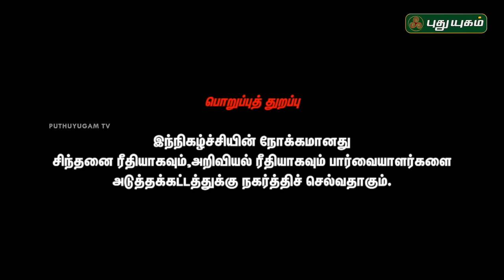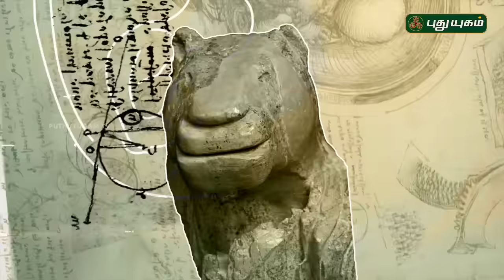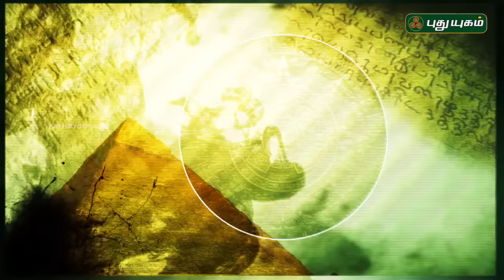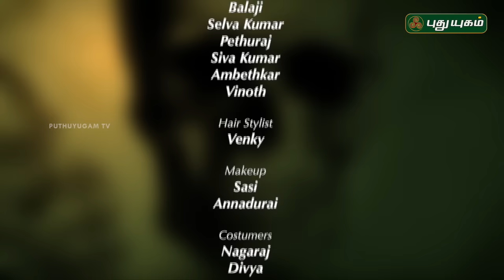ஆச்சரியப்படவைக்கும் இரட்டையர்கள்... | Manithanum Marmangalum | 21/11/2016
ஆச்சரியப்படவைக்கும் இரட்டையர்கள்...

"Manithanum Marmangalum"